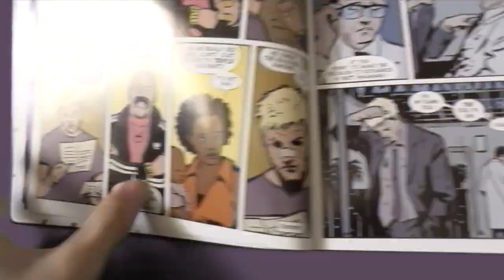Matt Fraction/David Aja Hawkeye Tribute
I made this video for a visual effects module at university. It has been my first time using After effects, I very much enjoyed bringing the comic panels to life!